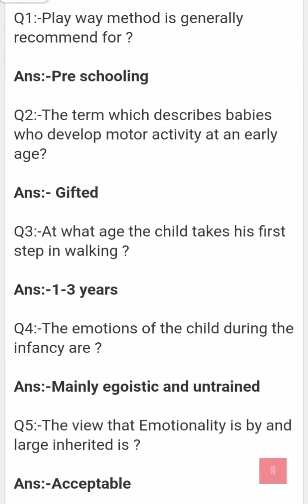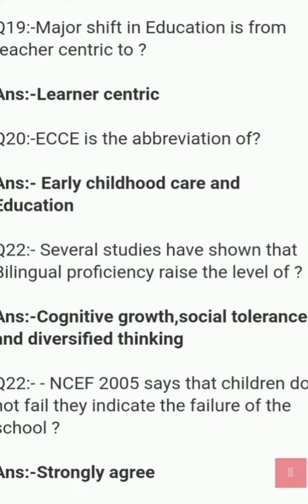50 important MCQS of ECCE |Expected to be asked in your exams|very important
50 important MCQS of ECCE |Expected to be asked in your exams|very important